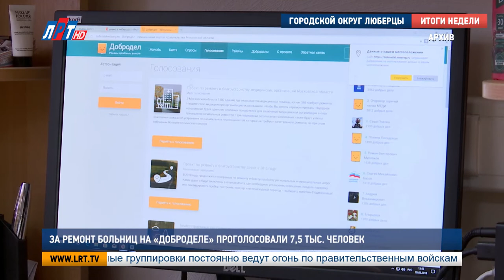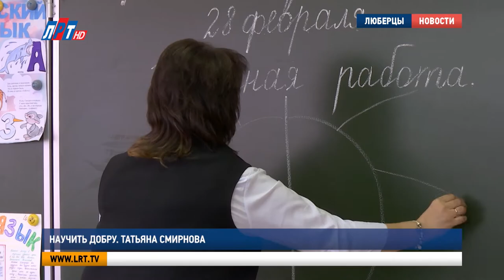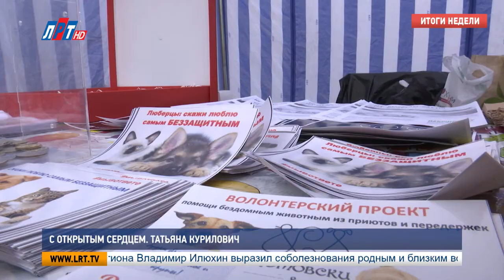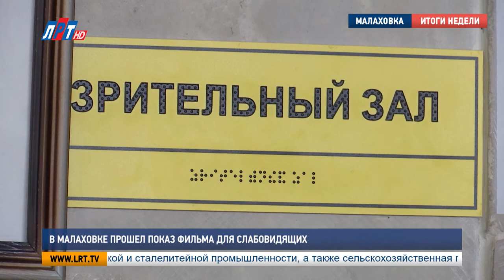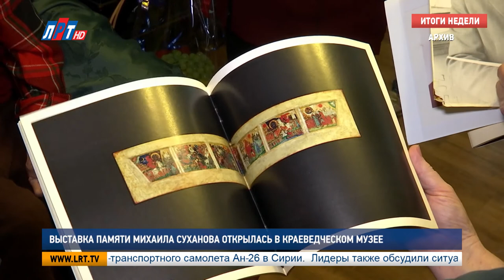Итоги недели от 10 марта 2018 года